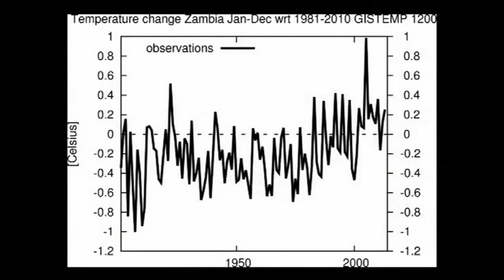WMO Weather Report 2050 - Zambia